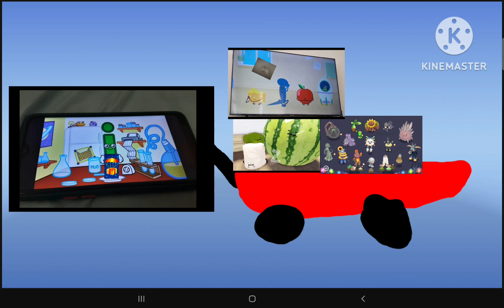Ice so slippery for Professor I and red wagon add round 1